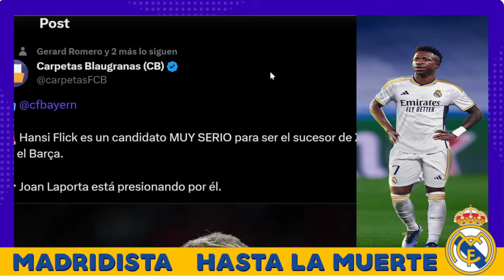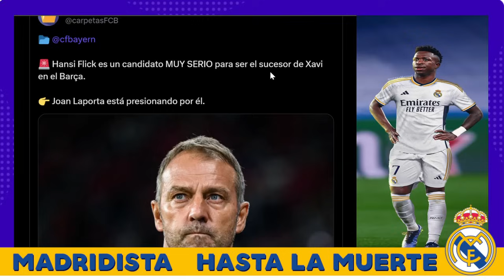💣¡MICHEL SUELTA LA BOMBA! ¡EL BRUTAL ELOGIO DEL ENTRENADOR DEL GIRONA AL REAL MADRID!